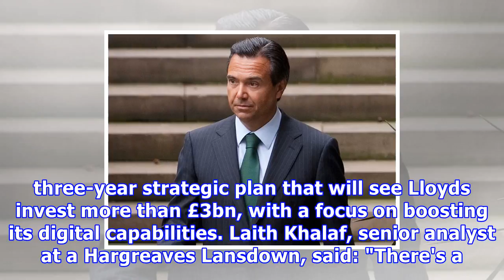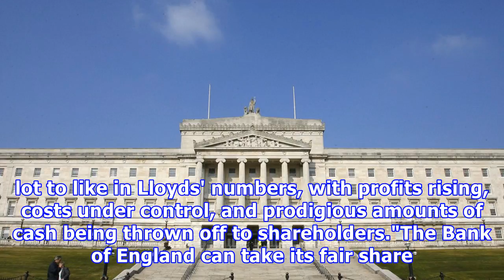Lloyds profits climb 24% to record £5.3bn in 'landmark year'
By John-Paul Ford Rojas, Business ReporterLloyds Banking Group has hailed a "landmark year" as annual profits soared by 24% to a record £5.3bn, yet it continues to be dogged by the cost of past scandals. The results covered a year in which Britain's biggest high street lender was fully returned to private sector ownership after its rescue during the financial cr. But a City dog campaign to reach victims of the payment protection insurance (PPI) mis-selling scandal before the 2019 deadline for cl...